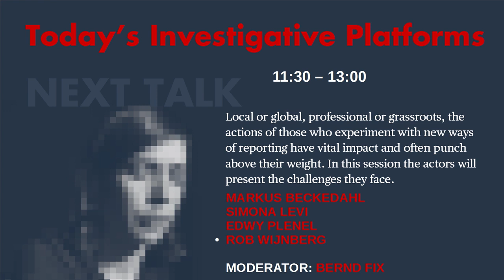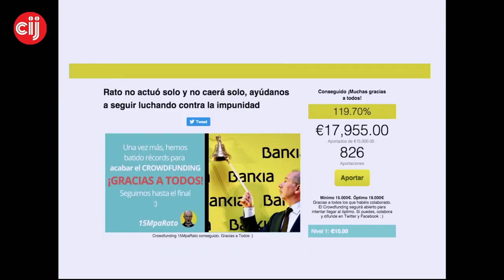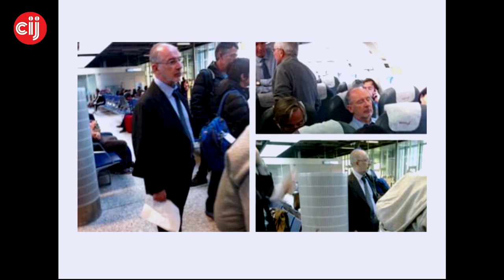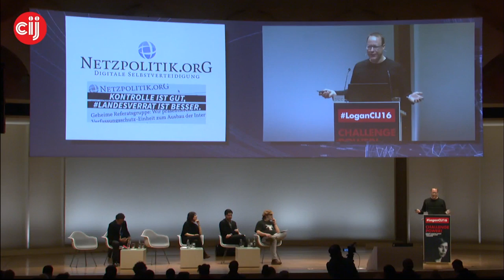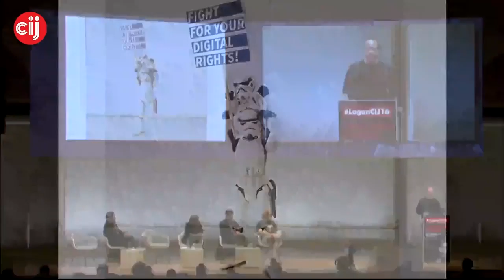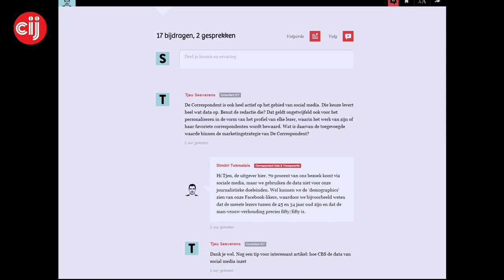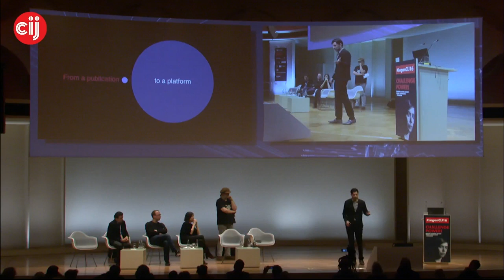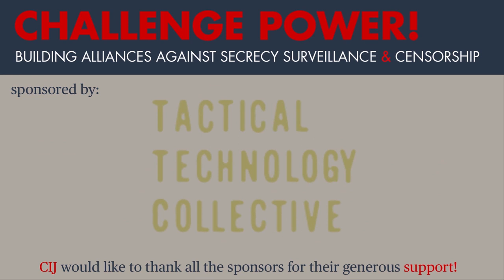Logan CIJ16: Today’s investigative platforms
with Markus Beckedahl, Simona Levi, Edwy Plenel, Rob Wijnberg
Moderator: Bernd Fix

For the first time in years of decline, serious independent reporting is being seen again. A whole new journalistic repertoire is being developed in which people can inform each other and so unite in fighting injustice. Local or global, professional or grassroots, the actions of those who experiment with new ways of reporting have vital impact and often punch above their weight. In this session the actors will present the challenges they face.